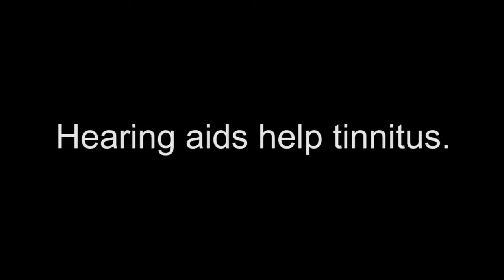Can Hearing Aids Help With Tinnitus?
See how hearing aids can get rid of your Tinnitus.